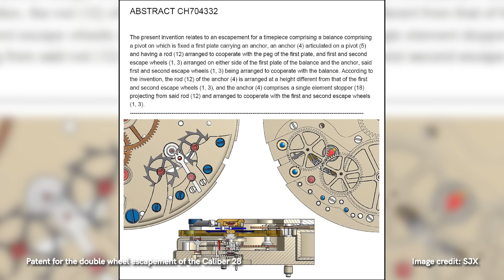Legends of Independent Watchmaking: Kari Voutilainen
At Geneva Watch Days 2022, Wei speaks one-on-one with Kari Voutilainen, a panelist from our Legends of Independent Watchmaking Horological Symposium, and one of the most well-respected pioneers of independent watchmaking.

2022 marks the 20th anniversary since Kari founded his eponymous brand; a journey marked by both tragedy and triumph. Inspired by mentors during his time at Parmigiani Fleurier and the passing of his brother,  his name would eventually become synonymous with both technical brilliance and refined finishing at the highest levels. He may be an eight-time GPHG winner but it is his willingness to give back, through being a watchmaking instructor and a supplier of dials to other independent brands, that represents an impact on watchmaking which cannot be understated.